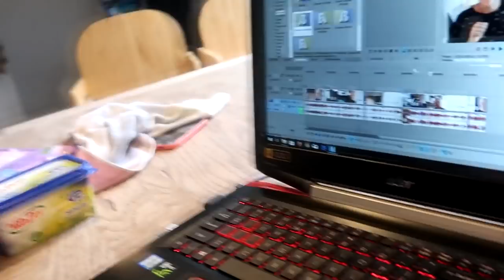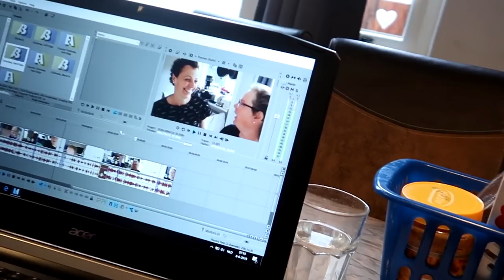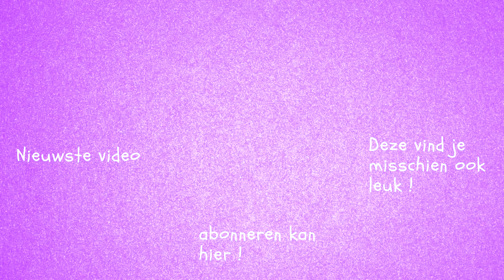SAMEN EDITTEN...weekendvlog bij de hummeltjes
Een weekendvlog... zaterdags en de halve zondag ben ik nog bij de hummeltjes en dan ga ik weer naar huis.